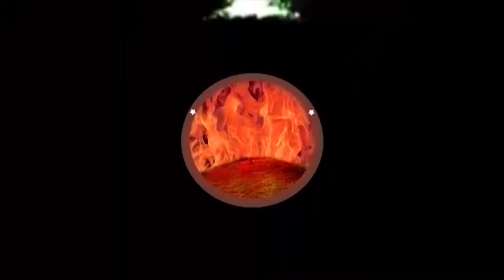27 11 2021 faith temple